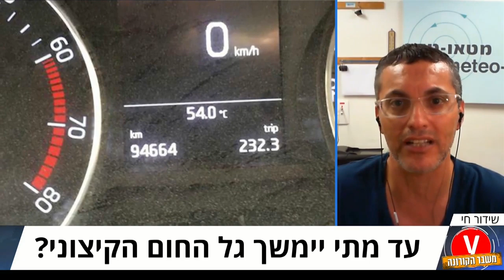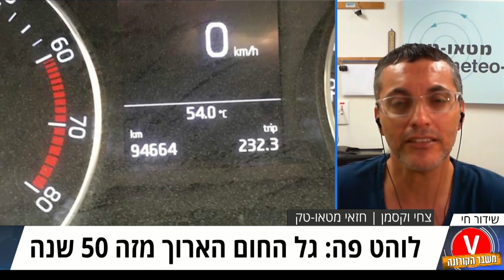תחזית מזג האויר: גל החום ייחלש בשישי - והגשם יחזור בקרוב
לוכד הנחשים אלי כהן הסביר בריאיון באולפן ynet: "הזוחלים יצאו החוצה בזמן סגר הקורונה, וכעת הם מחפשים בבתים מקומות מוצלים מהחום". מה לעשות כשנתקלים בנחש ואיך לטפל בהכשה?